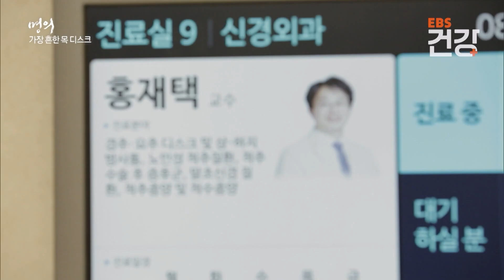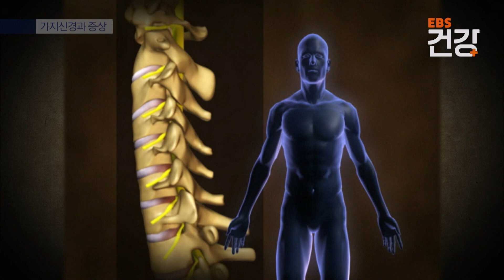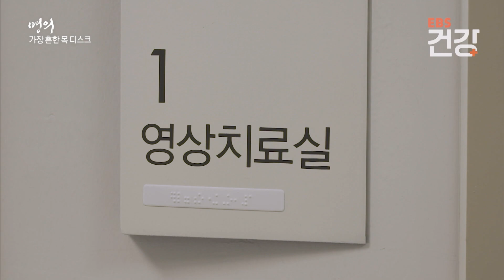손목이 저린 원인은 목 디스크? 신전 늘리는 스트레칭 하나로 통증 없앤다 | 목 디스크 운동 | 명의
※ 이 영상은 2023년 9월 29일에 방송된 ‹명의 - 목 통증, 원인부터 찾아라›의 일부입니다.

경추는 우리 몸 전체의 신경인 중추신경과 맞닿아있는 부위이다.
경추에 문제가 생긴다면 어깨부터 시작하여 팔 다리 전신마비까지 불러올 수 있다.
목 주변이 찌릿찌릿하다면 이미 경추가 경고를 보내고 있는 상태!
정확한 치료 방법과 질환에 따른 수술에 대해 홍재택 교수와 함께 알아보자.

✔ 프로그램명 : 명의 - 목 통증, 원인부터 찾아라